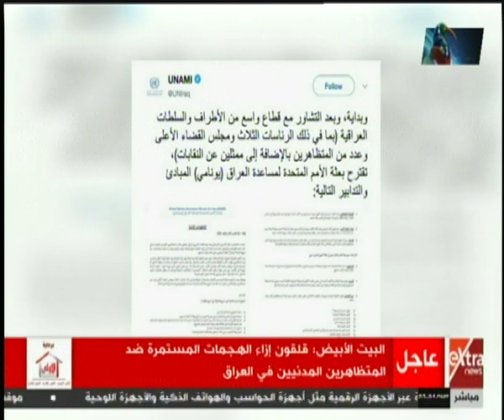موجز أخبار الـ 5 صباحا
موجز أخبار الـ 5 صباحا | 11 نوفمبر 2019